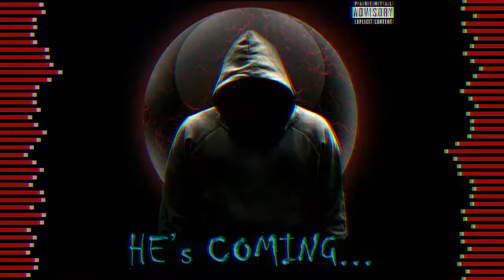Timmy StaxXx - Struggle [Prod by Robert Tar] [Official Audio]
● Details:
Timmy StaxXx Official Track "Struggle"

● Music/Credits:
Download at: N/A
Produced by: Robert Tar
Recorded at: A.A.C. Music ENT. Studios
Vocals by: Timothy "Timmy StaxXx" McCormick
Mixed & Mastered by: Anthony "A.A.C." Carroll

● BE MY FRIEND with A.A.C. & A.A.C. Music ENT.:
📸Add me on Instagram: @AACThaKid
📕Add me on Facebook: @AACMusicENT
📕 Add me on Facebook: @AACThaKid
👻Add me on Snapchat: @AACThaKid

TAGS
Timmy StaxXx A.A.C. A.A.C. Music Ent.